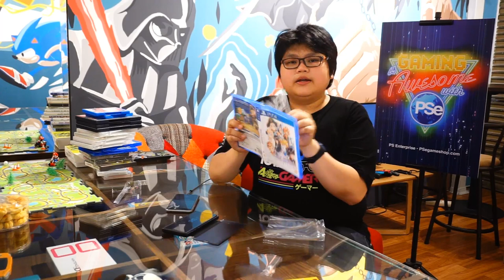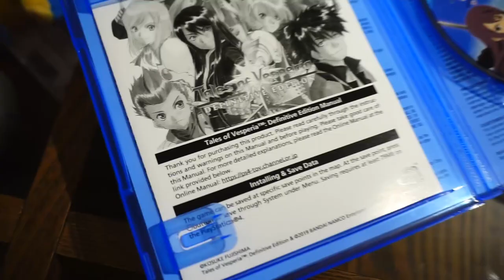The best tales series?? Tales of Vesperia Definitive Edition Playstation 4 - Unboxing #2